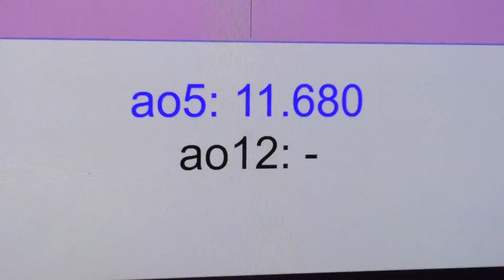3x3 Sub-12 Advanced Personal Best Average of 5 [11.680]